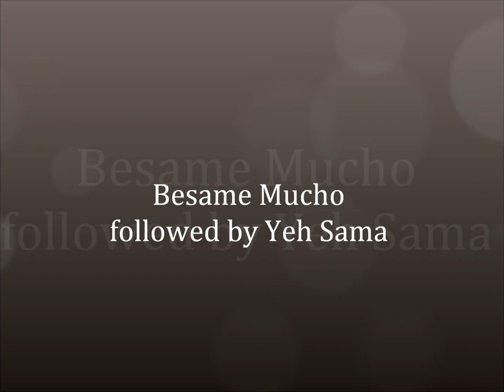Besame Mucho --- followed by 'Yeh sama' -- piano solo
Besame Mucho --- a song written in 1940 by Mexican songwriter. It is one of the most famous boleros, and was recognized in 1999 as the most sung and recorded Mexican song in the world.

Photography by Dr Mateen Patel.